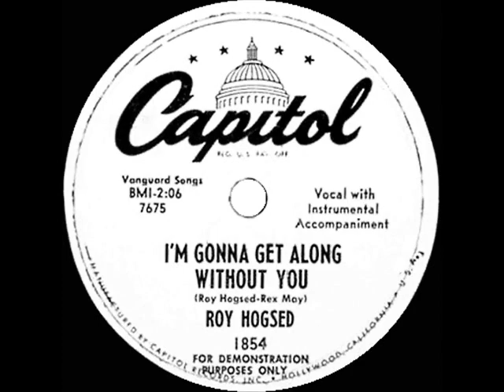1st RECORDING OF: Gonna Get Along Without Ya Now - Roy Hogsed (1951)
With its original title of “I’m Gonna Get Along Without You,” this two-minute put-down (with a final verse suggesting domestic homicide) is a far, far cry from the much tamer Milton Kellem lyrical re-write that is most frequently performed from the woman’s point-of-view. Teresa Brewer recorded the first nationally-charted version in 1952 while the 1956 Patience & Prudence recording proved to be the most successful of them all

The original single was issued on Capitol 1854 - I’m Gonna Get Along Without You (Roy Hogsed-Rex May) by Roy Hogsed, recorded June 19, 1951